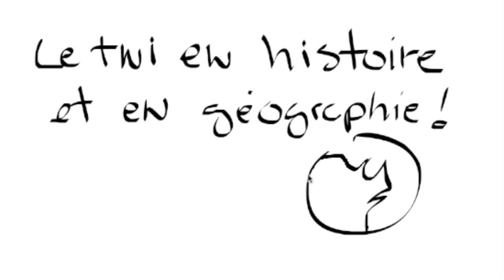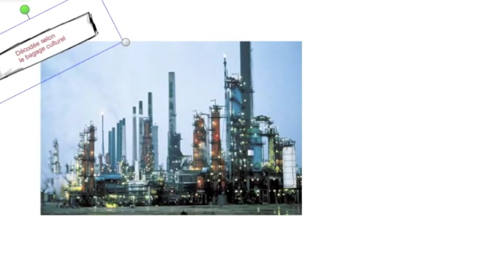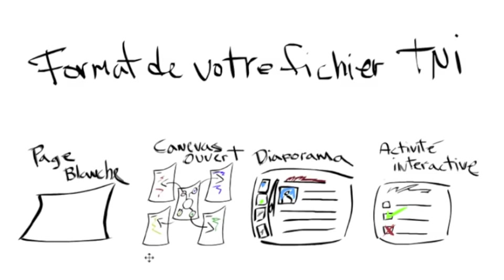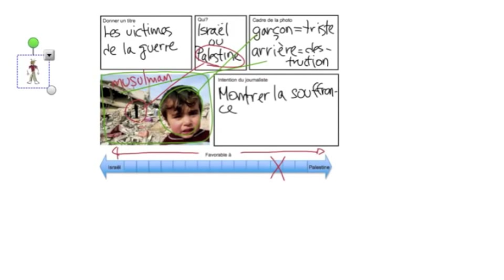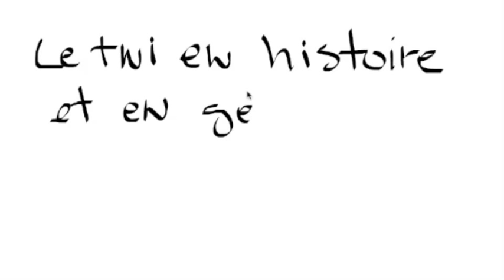Le TNI et l'analyse d'images médiatiques